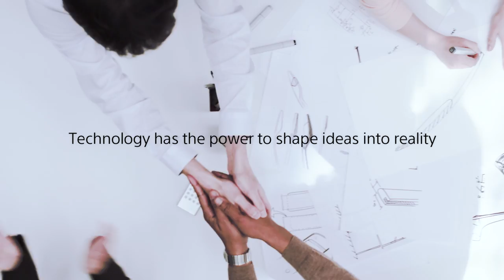Future Experience Program - concept movie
The Future Experience Program is where Sony shares concept prototypes in development at Sony R&D with users for opportunities to co-create future lifestyles.